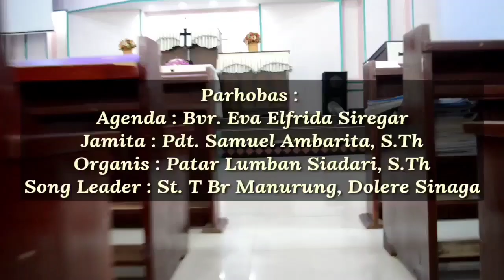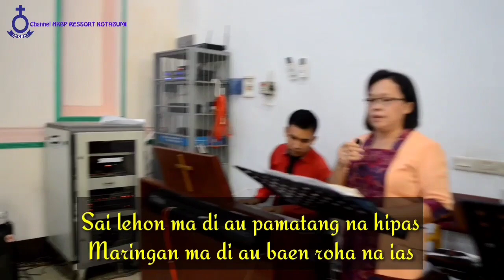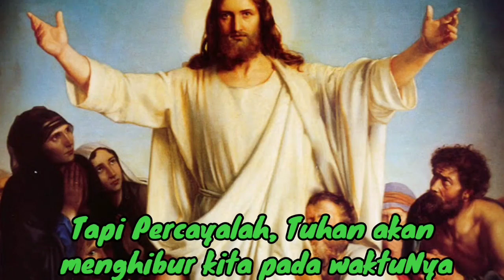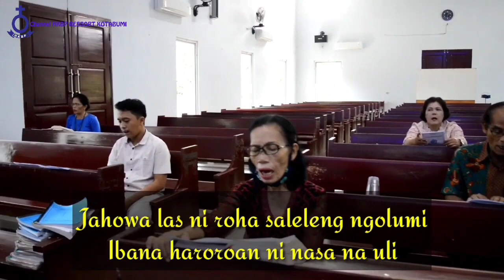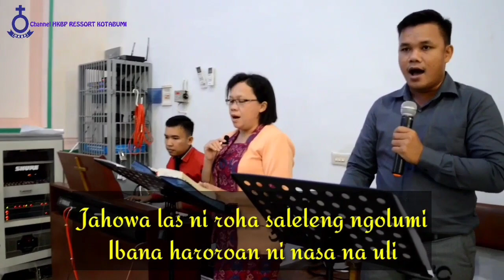Ibadah Minggu Exaudi HKBP Kotabumi Ress Kotabumi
Ibadah Minggu HKBP Kotabumi
Parhobas :
Agenda : Bvr. Eva Elfrida Siregar
Jamita : Pdt. Samuel Ambarita, S.Th
Organis : Patar Lumban Siadari, S.Th
Song Leader : St. T Br Manurung, Dolere Sinaga